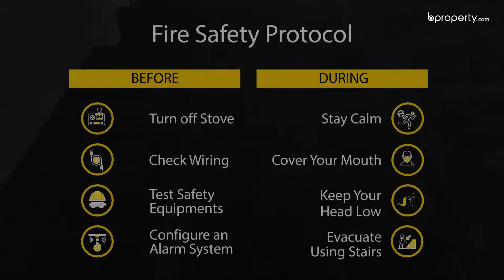Brand New 1,100 Sq. Ft. Flat in Mirpur | Flat for Sale in Dhaka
This 1,100 Sq. Ft. apartment in Mirpur, is almost ready to be handed over. Just a couple of touches here and there and you're getting a brand new flat with the freedom to decorate as you wish. That's the beauty of a new home. You can select your own material, doors, fittings and more, just to ensure that it suits your preferences. for more information or call